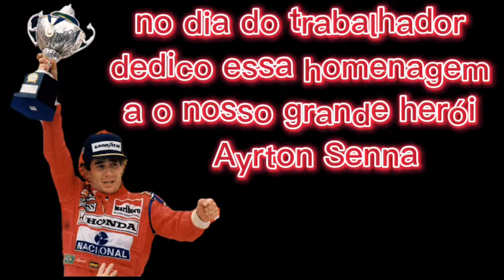em homenagem ao dia do trabalhador